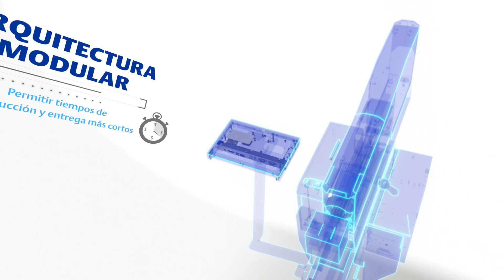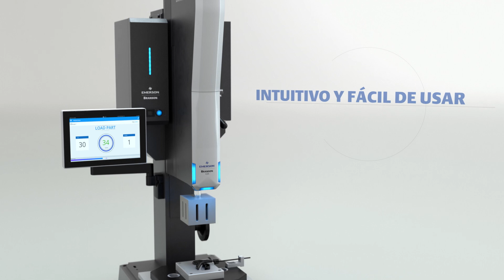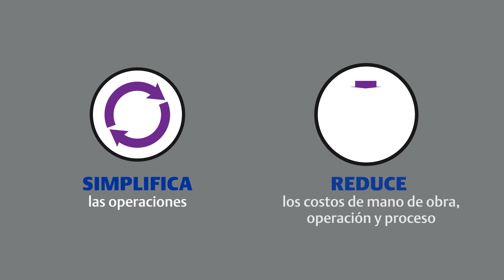Video: Plataforma GSX Soldadura por Ultrasonido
Plataforma GSX de soldadura por ultrasonido